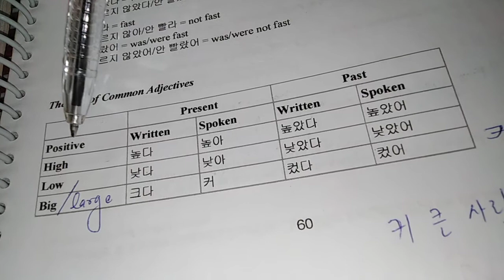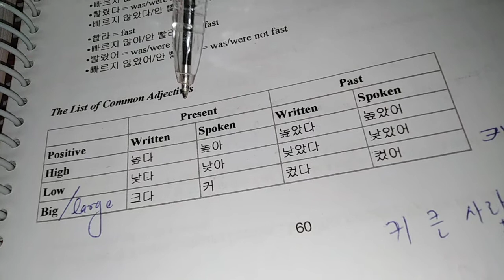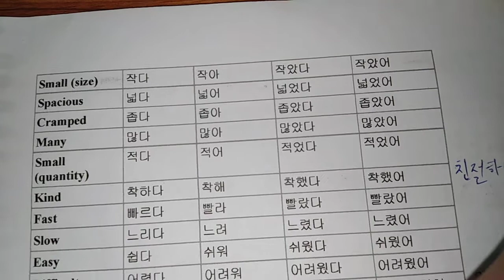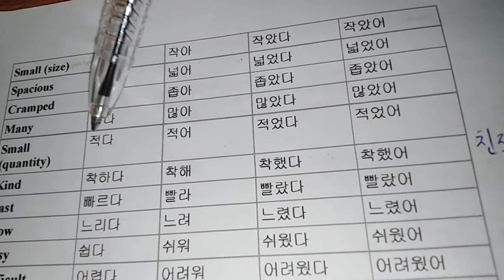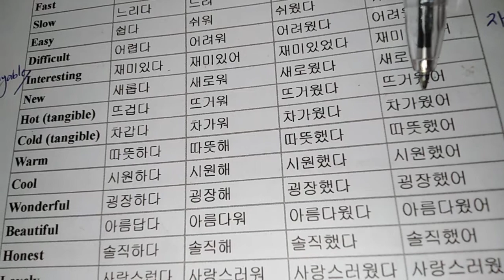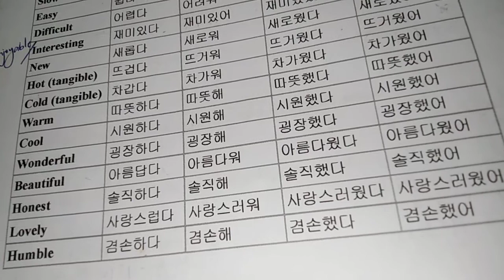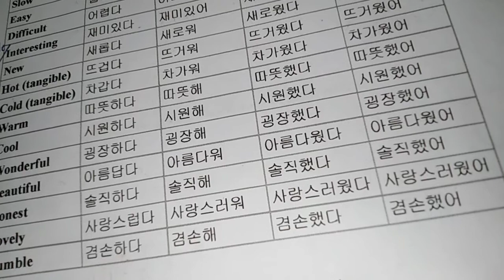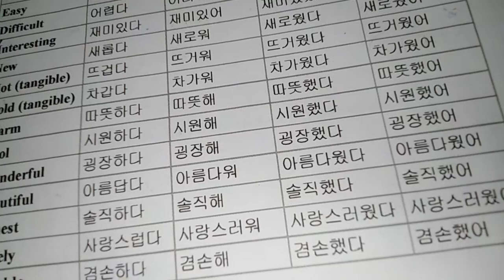Common Korean Adjectives / 형용사 (English)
👈 download the learning material at this link